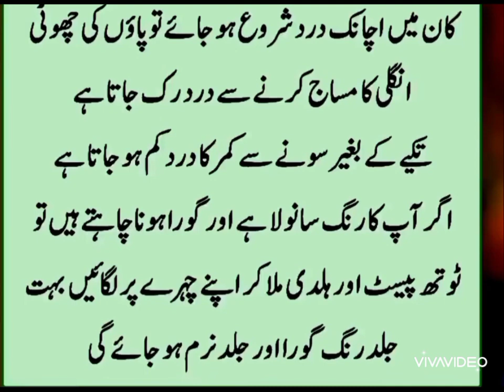Amazing Facts About Health Tips 😀Amazing Facts/ Top 5 Amazing Facts